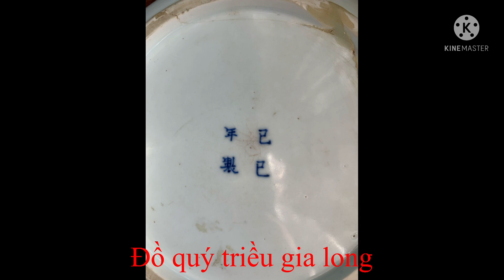Cổ vật quý triều Gia Long